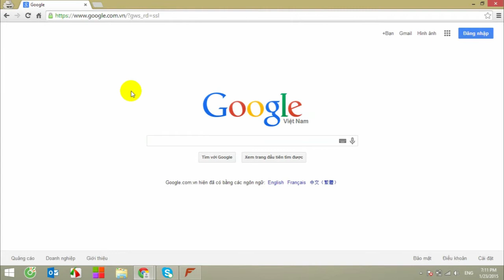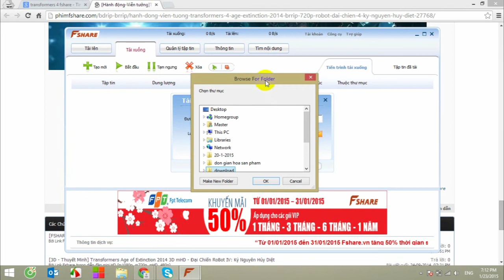Hướng dẫn tìm kiếm và download dữ liệu bằng Fshare tool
huong dan tim kiem va download bang fshare tool